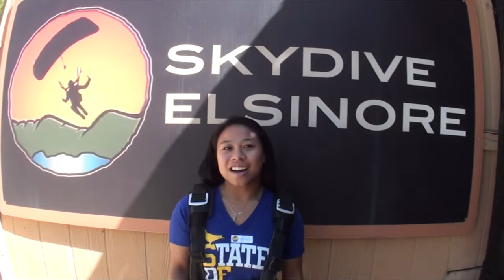Kriselle Farrales Tandem skydiving at Skydive Elsinore